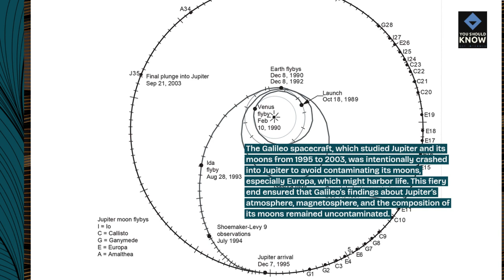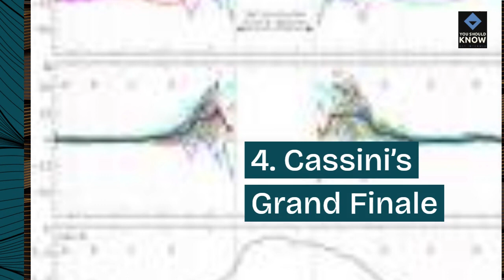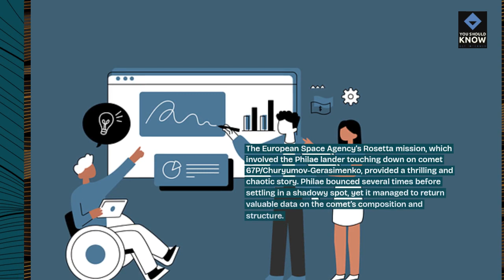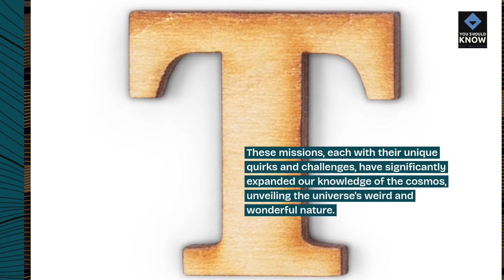Top 10 Weirdest Space Missions and Their Findings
Journey through the cosmos with these strange and unconventional space missions that have yielded unexpected discoveries. From peculiar probes to oddball expeditions, explore the weirder side of space exploration and the remarkable findings that have reshaped our understanding of the universe.